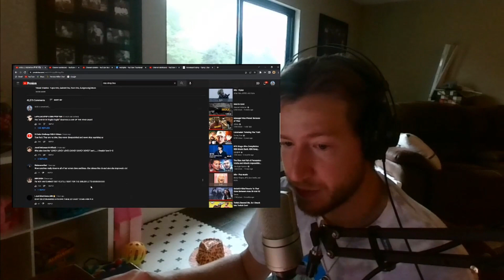First time hearing ANTIFRAGILE by Le Sserafim! (르세라핌)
I'm starstruck ._.